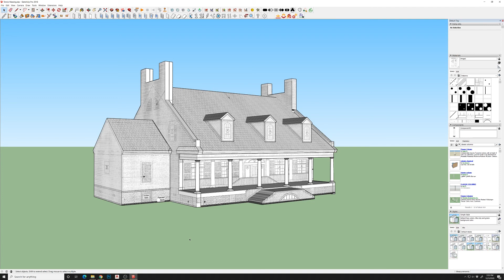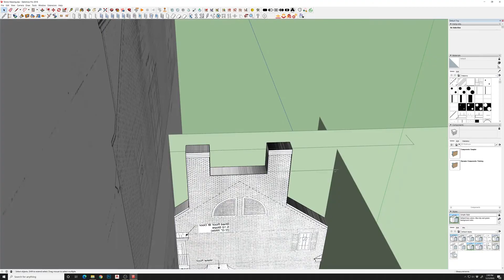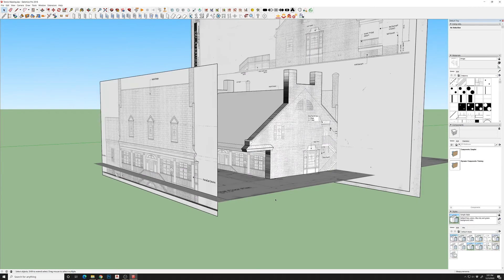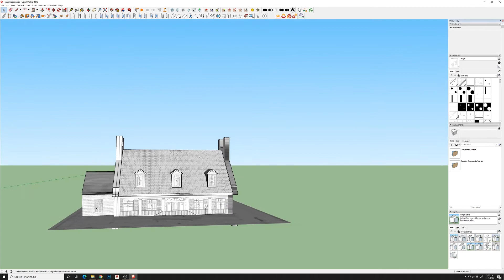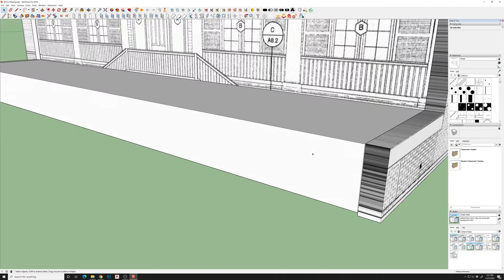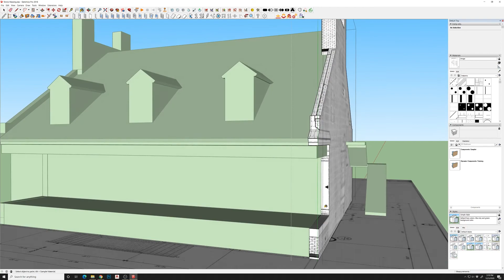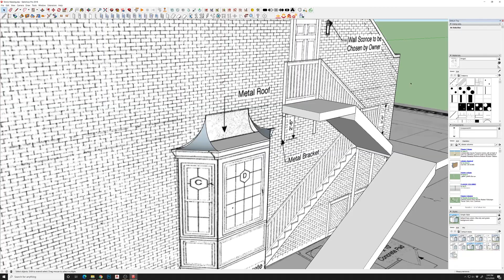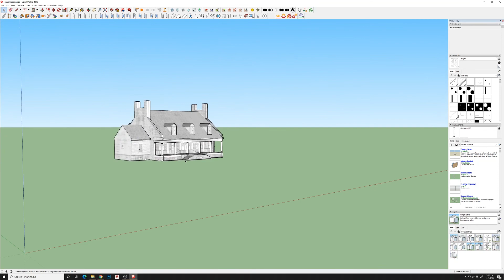Create Sketchup Model from Hand Drawn As-builts